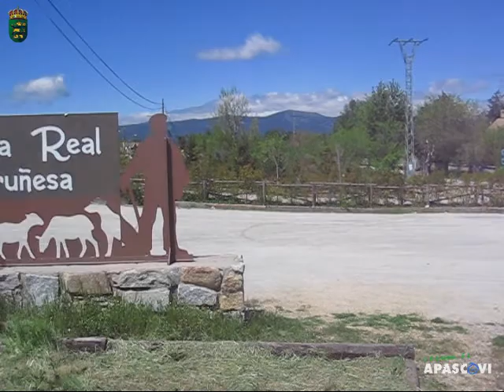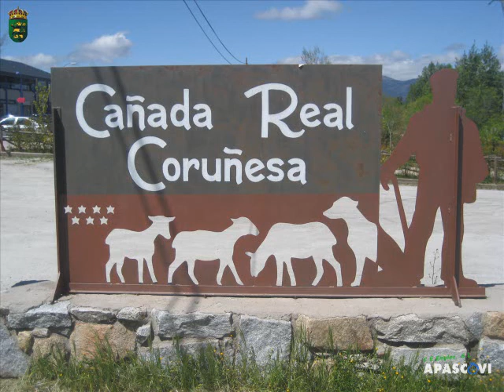Apascovi Jardinería, Comienzo Desbroce Cañada Real Coruñesa, Alpedrete, Madrid.